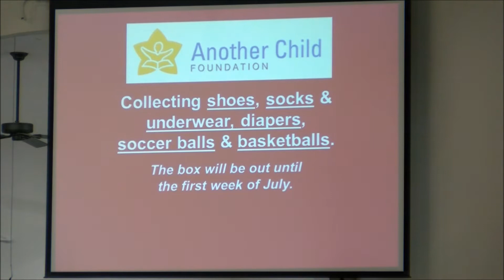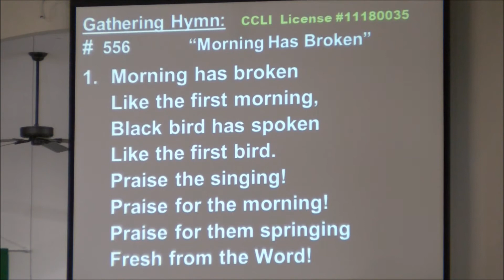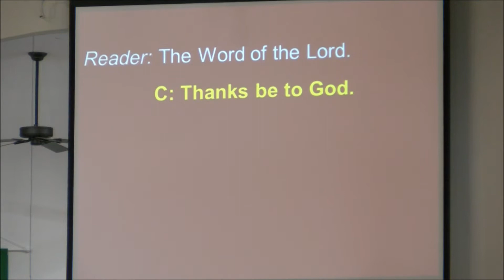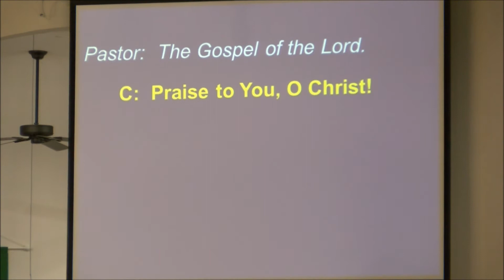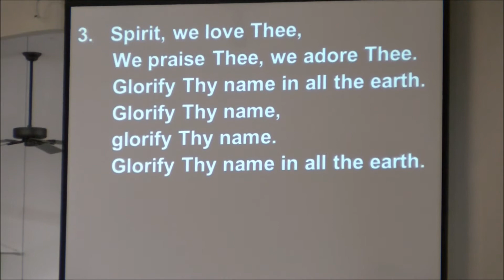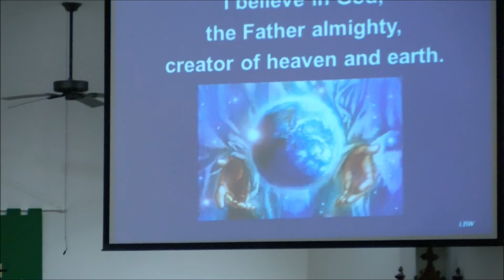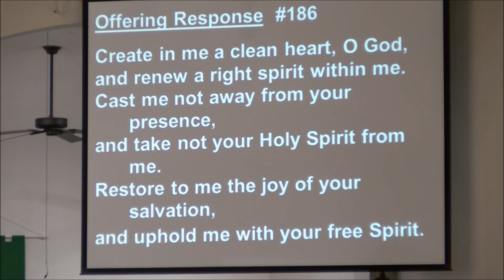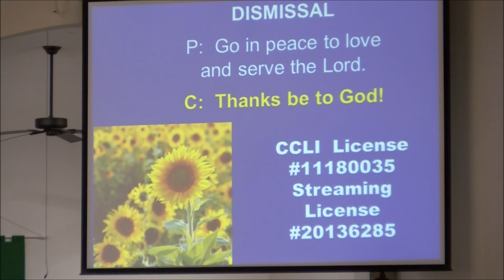Service 6 26 22 First Lutheran Church Princeton IL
Sermon Series:   "The Supremacy Of Jesus Christ"
     Sermon Title: Part 3 - "We Are The House Of Jesus Christ"
     By:  Pastor William Shields